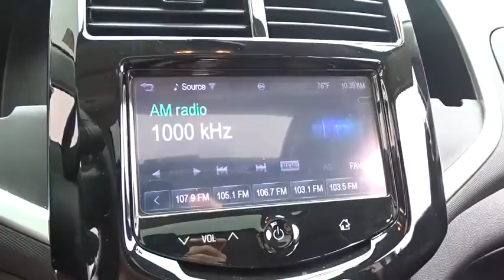2015 Chevrolet Sonic Waukegan, Gurnee, Kenosha, WI, Fox Lake, Libertyville, IL T19492B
2015 Chevrolet Sonic

Classic Toyota
515 N Green Bay Rd